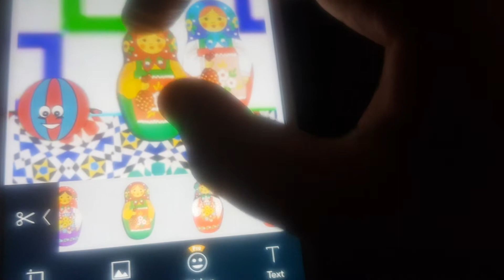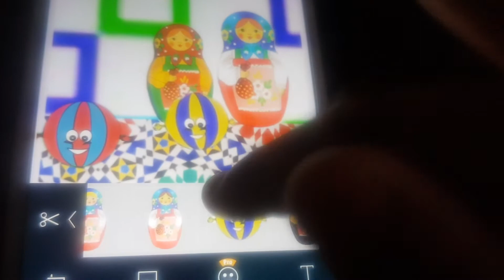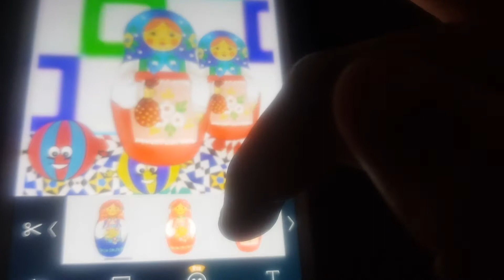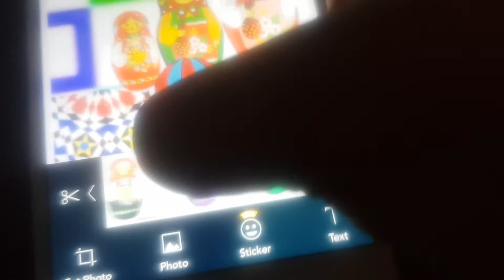little ball hiding dolls